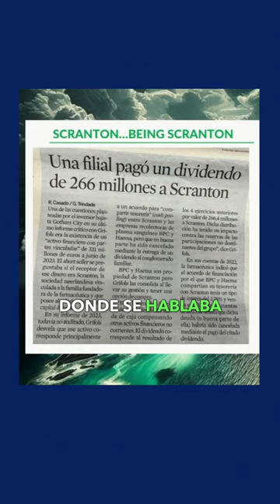GRIFOLS: ¿QUÉ PASA CON SCRANTON, BPC Y HAEMA?